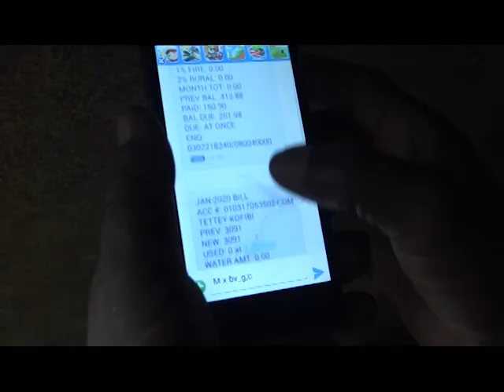LA ABAFUM GOV INCENTIVE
residents of la abafum in the la dadekotopon municipality say the presidential incentives for the lock down period is not benefiting them.

they contend, some individuals are taking advantage of the package to suppress the poor.

they spoke to peter quao adattor.